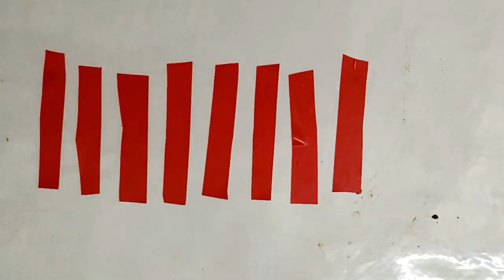Cello tape mehndi trick for beginners ll simple feet mehndi design ll 2023